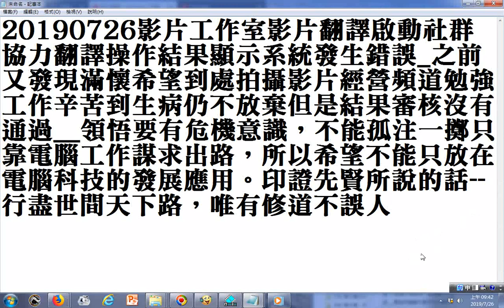20190726影片工作室影片翻譯啟動社群協力翻譯操作結果顯示系統發生錯誤 之前又發現滿懷希望到處拍攝影片經營頻道勉強工作辛苦到生病仍不放棄但是結果審核沒有通過 領悟到危機意識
...不能孤注一擲只靠電腦工作謀求出路，所以希望不能只放在電腦科技的發展應用。印證先賢所說的話--行盡世間天下路，唯有修道不誤人